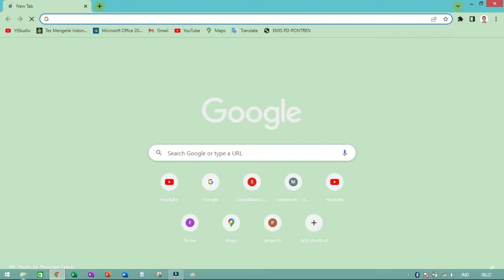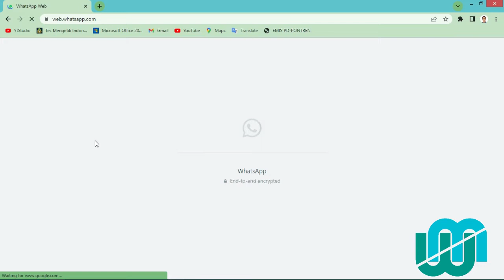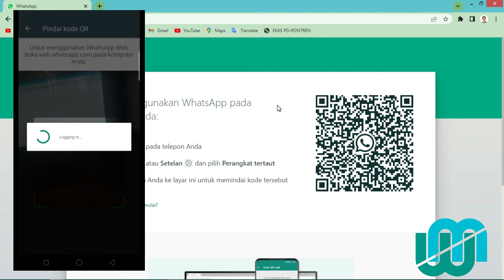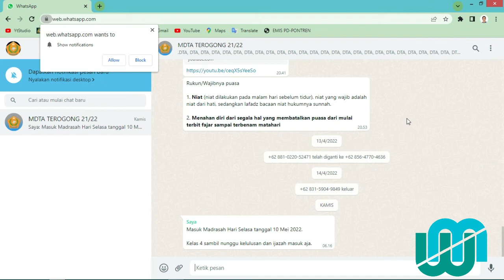Cara Membuka WhatsApp di Komputer/Laptop